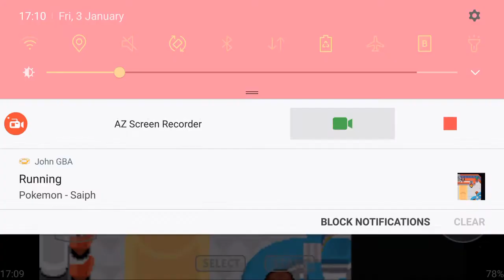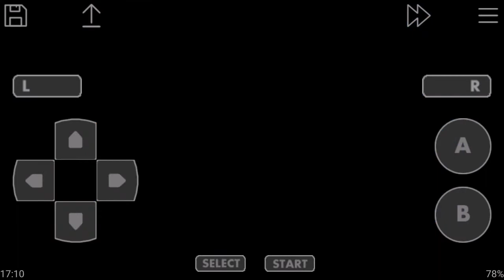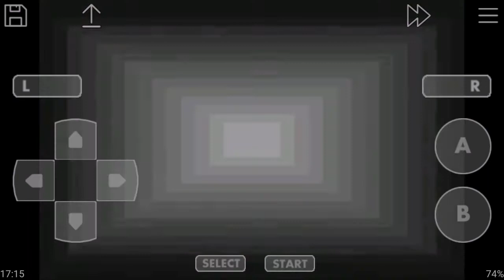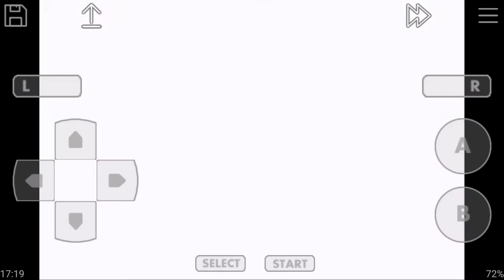Pokemon Saiph - Part 4: New Member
See Part 1 description to find out where to find the game.